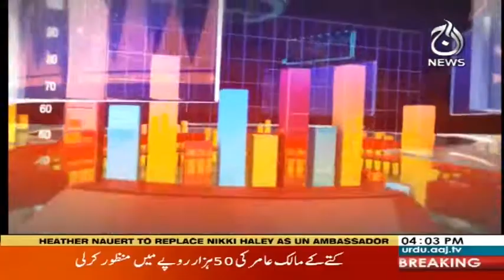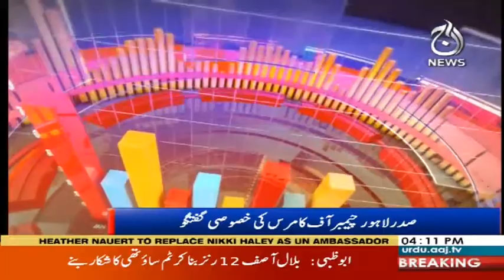Aaj Markets With Imran Sultan | 7 December 2018 | Aaj News